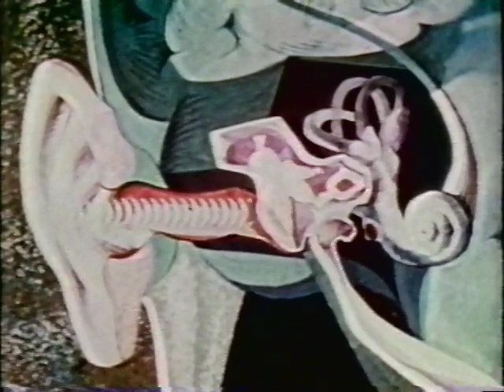321 Contact: S01E05